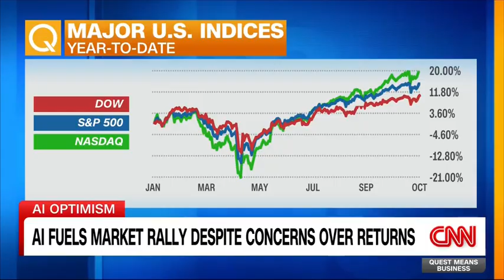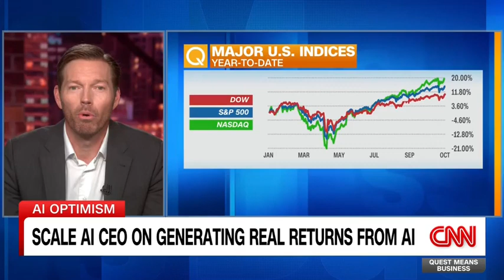Scale AI CEO on the Future of AI Startups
"With all technology adoption curves, you have to actually implement the technology the right way."
Scale AI CEO Jason Droege on the future of AI startups.